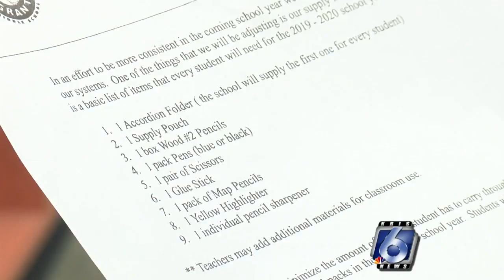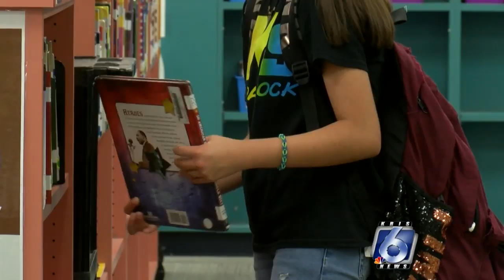Local middle school no longer allowing backpacks, draw stringbags allowed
A local middle school is banning backpacks starting next school year. Students will instead be required to have drawstring book bags.